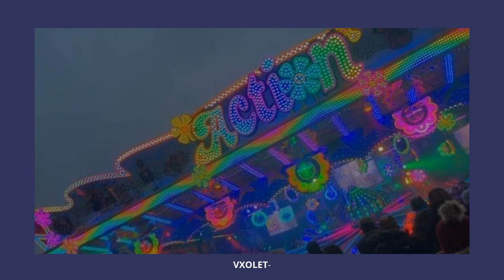cao white - hai domo (slowed + reverb)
⚠︎ hope you enjoy! if you have any requests leave them in the comments!

⚠︎ audio: hai domo - cao white